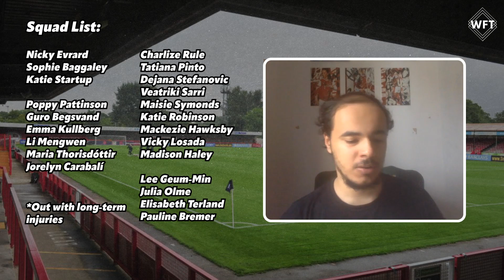BRIGHTON & HOVE ALBION | WOMEN'S SUPER LEAGUE 2023/24 TEAM PREVIEWS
Our next team preview ahead of the start of the brand new Barclays Women's Super League season. This time, we discuss Brighton & Hove Albion.

*Available to listen to on all podcast providers

Licenses are through motionarray.com, as seen here for the following pieces of audio.